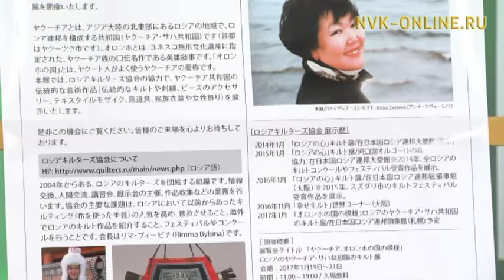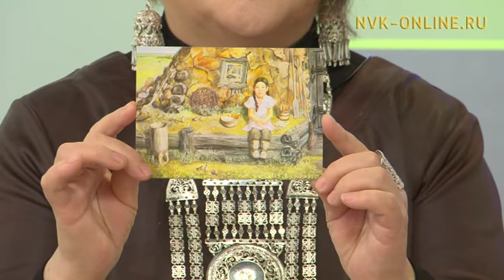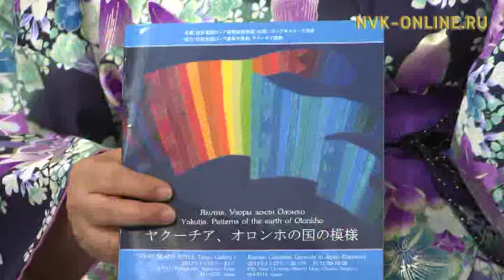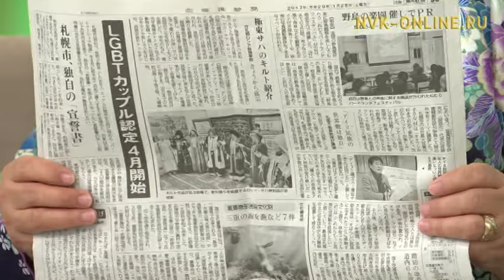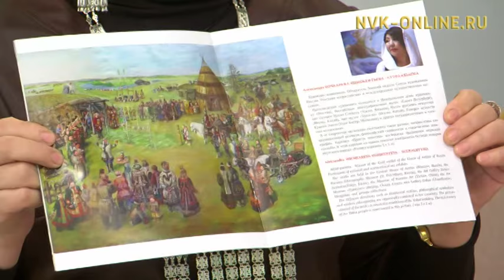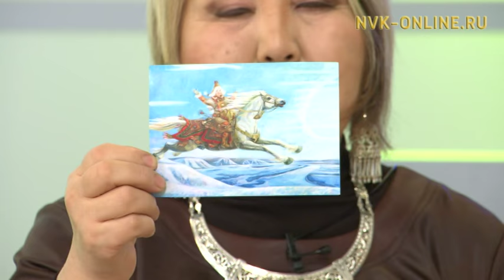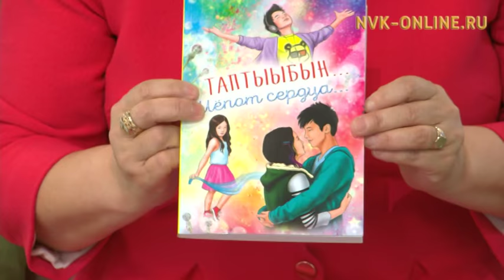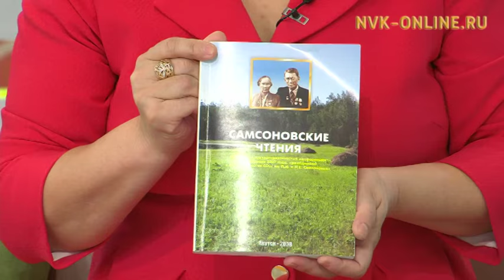Олоҥхо дойдутун оһуора - Японияҕа. Үчүгэйиэн бу сиргэ (08.02.2017)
Официальный сайт NVK-ONLINE.RU Биэриигэ Саха Өрөспүүбүлүкэтин култууратын үтүөлээх үлэһитэ, Нам улууһун Бочуоттаах олохтооҕо, худуоһунньук уонна режиссер А.Н. Зверева делегация тэринэн, Японияҕа баран кэлбитин туһунан кэпсэтэллэр.

Эдэр суруйааччылары кытта билсэллэр итиэннэ тайскай массаж туохха туһалааҕын ырыталлар.